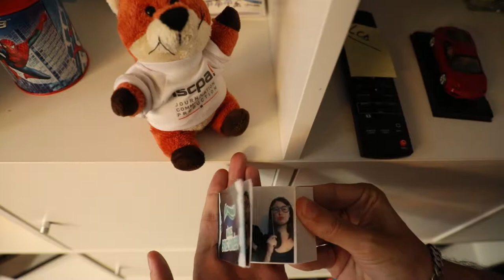ISCPA PARIS I VISITE chez WHAT THE FUN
Dans le cadre du Tour E-Media, les étudiants de l'ISCPA Paris sont allés visiter les bureaux de l'agence What The Fun, ce Samedi 13 Octobre 2018.
Merci à eux pour l'accueil!